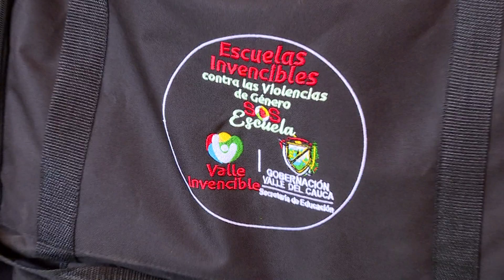Las escuelas del Valle se unen para decir NO a la violencia de género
Unidos en una sola voz y con actividades lúdicas, los cerca de 120 mil estudiantes del Valle participan de manera paralela de la estrategia EscuelasInvencibles Contra las Violencias de Género S.O.S Escuelas', que busca fortalecer los mensajes de prevención y combatir este flagelo que ha cobrado la vida de
mujeres y hombres.